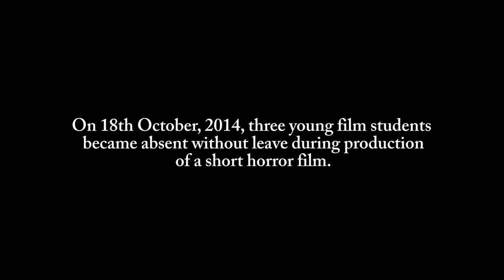show reel Alfie